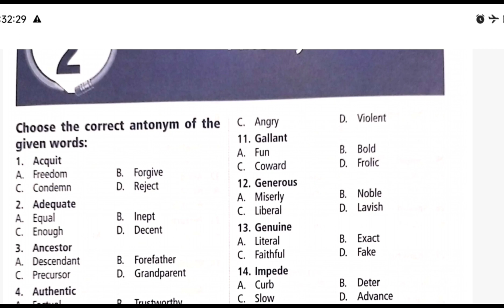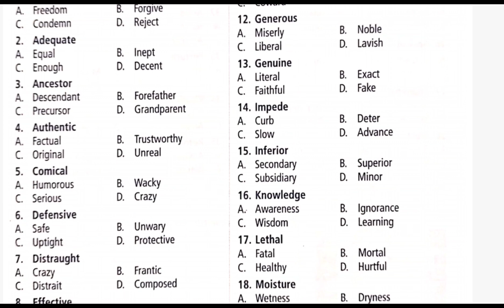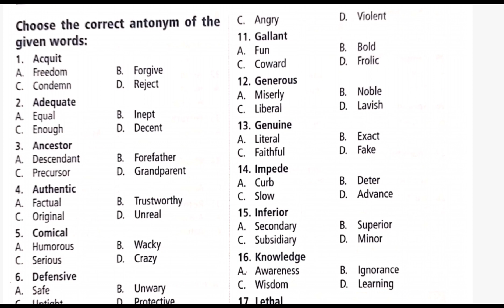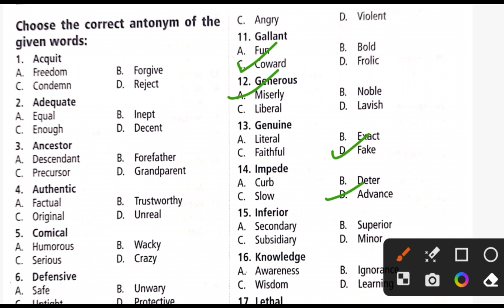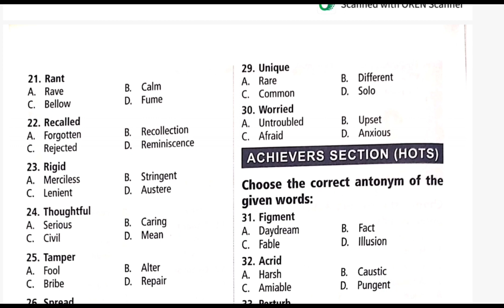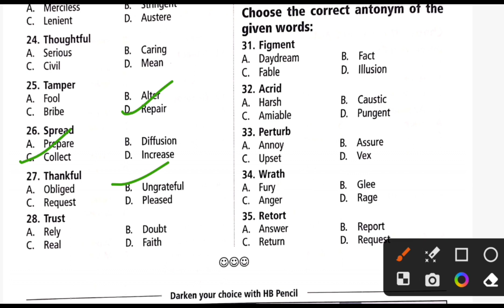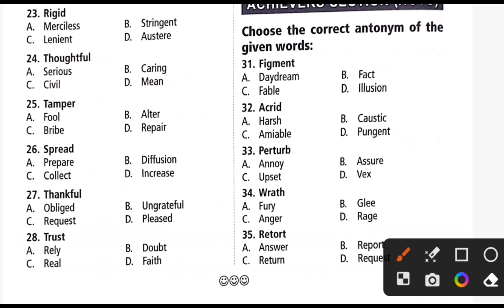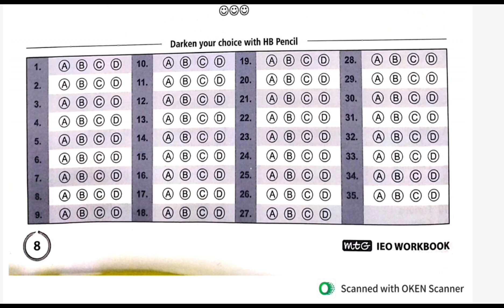Class -7 || IEO workbook || Antonyms